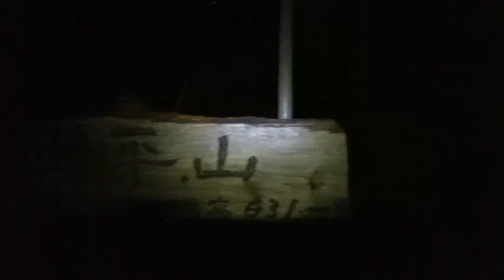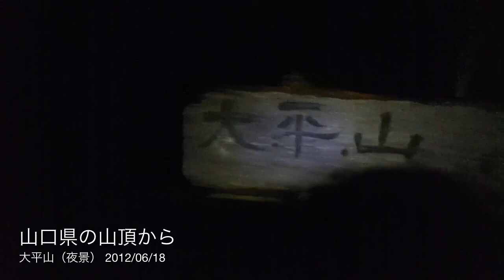山口県防府市 大平山（夜景） 山頂 2012/06/18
山口県防府市の大平山（夜景）山頂の景色です。